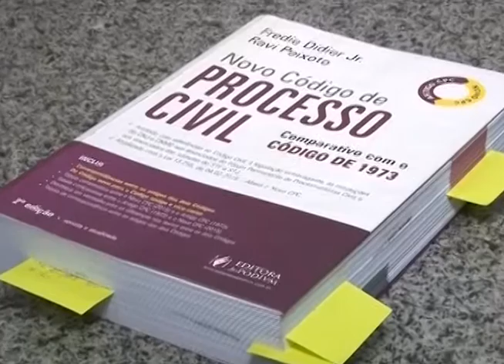JQ [390] 5/6 - Cobrança de condomínios atrasados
Cobrar o condomínio atrasado ficou mais rápido, graças ao Novo Código de Processo Civil. O condômino inadimplente tem um prazo de três dias, após ser acionado, para pagar a sua dívida. Caso não regularize a sua situação, ele pode ter os bens penhorados para quitar o débito. Entenda.